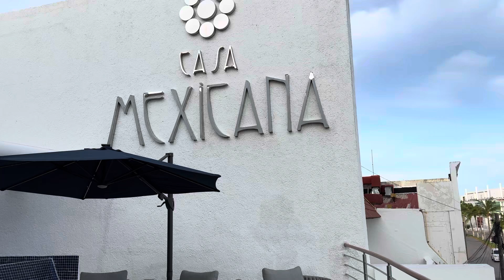Cozumel Mexico tour 2024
Love Cozumel Mexico